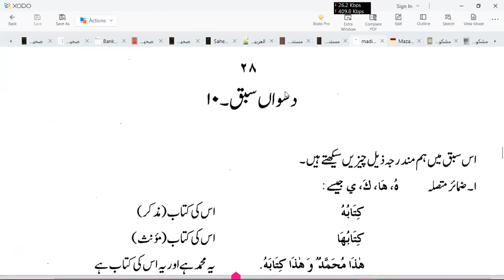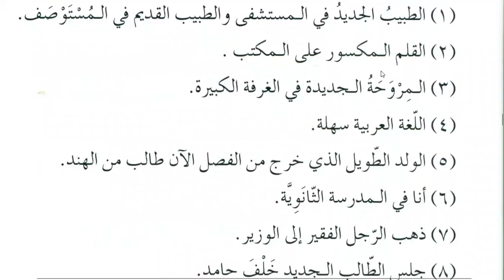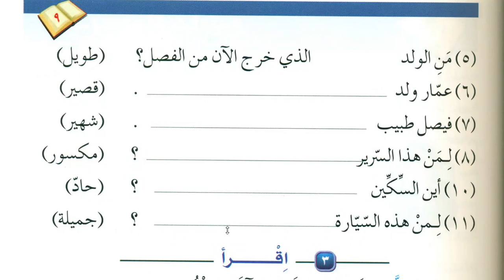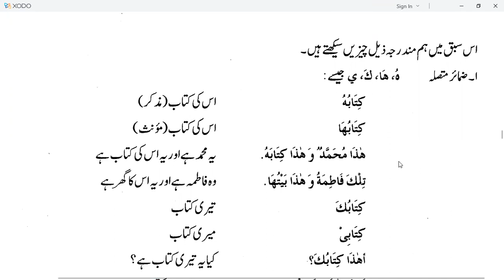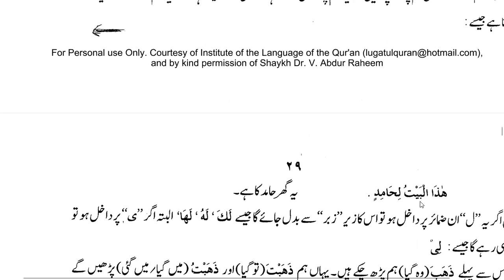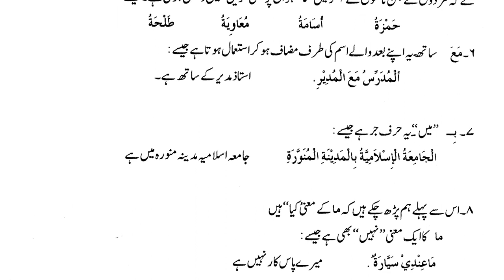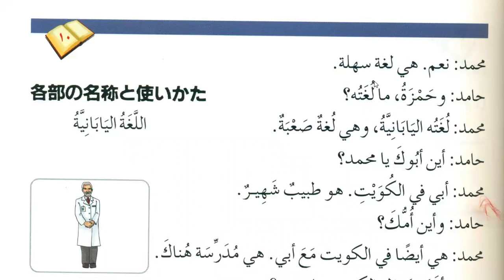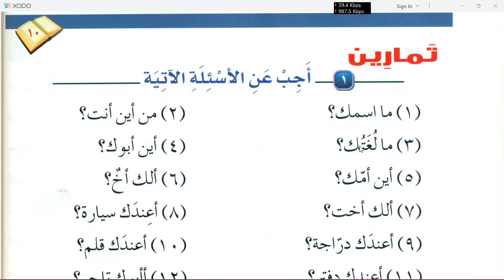Learn Arabic Grammar in Urdu | Day 12 | Medina Book 1 Durussul Lughat Al Arabiyyah Lesson 9